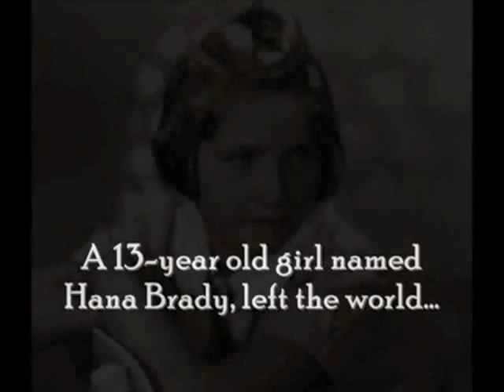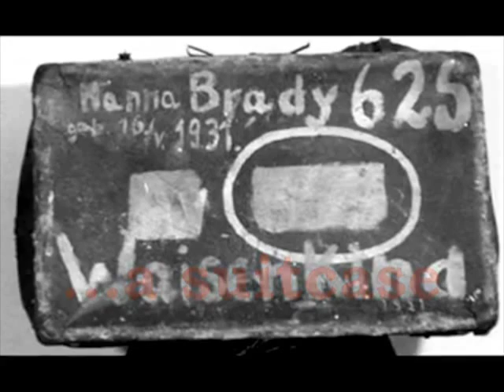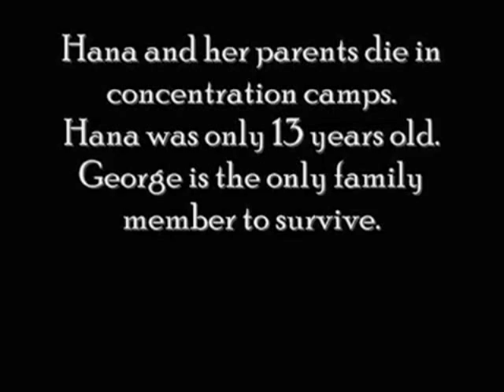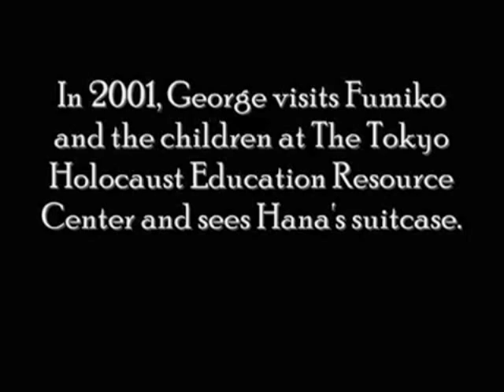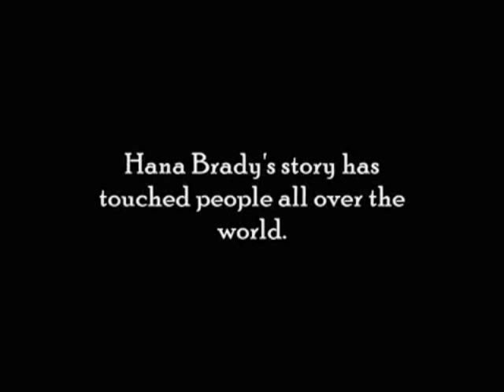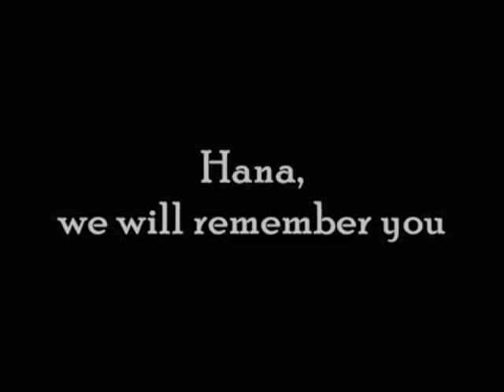Karen Levine (2013) on "Hana's Suitcase"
Vignettes from a May 7, 2013 interview with author Karen Levine on her award winning book "Hana's Suitcase" prior to a presentation at the Robert H. Jackson Center located in Jamestown N.Y. Tip of the Hat to Denise Detamore's post on "Hana's Suitcase" which greatly enhanced this interview with the book's author.